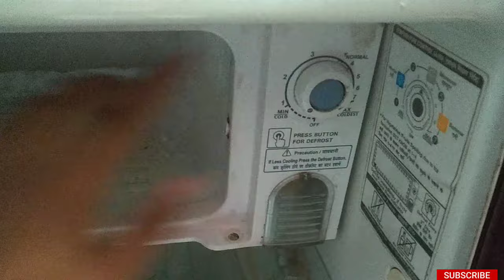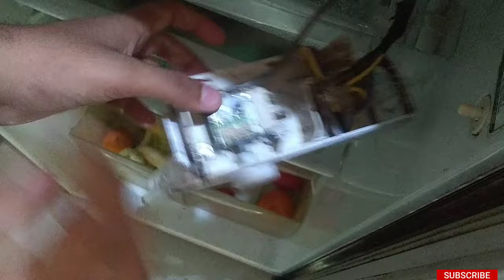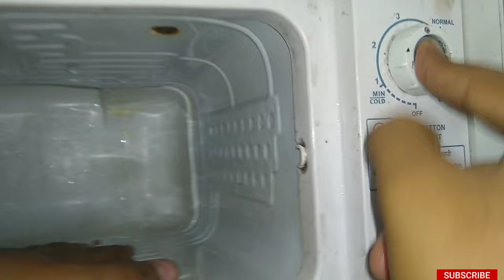fridge ka thermostat kaisa change karen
Godrej thermostats

LG thermostat

Samsung thermostat

Whirlpool thermostat

universal thermostat

How to change refrigerator thermostat fridge ka thermostat kaisa change karen
Fridge mein thermostat lagaye ne tarika
Fridge thermostat change
Refrigerator thermostat change
How to change fridge temperature control device
How to change refrigerator temperature control device
fridge mein jyada baat kahan hai to thermostat ko kaise change Karen
Temperature controlling device ko kaise change Karen
LG ke thermostat kaise change Karen